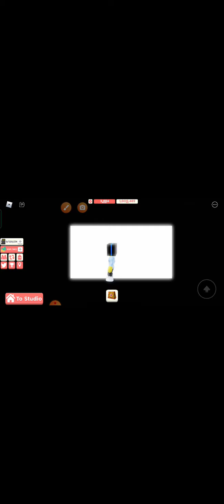November 23, 2021